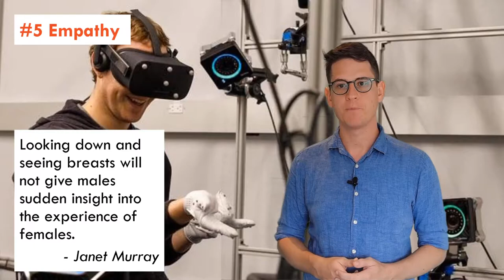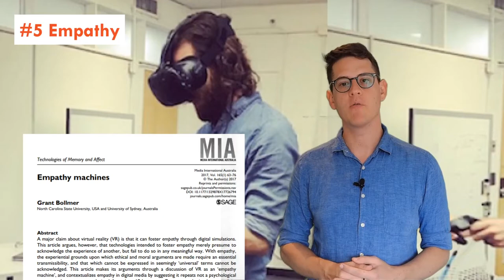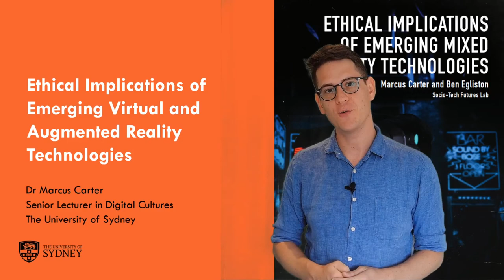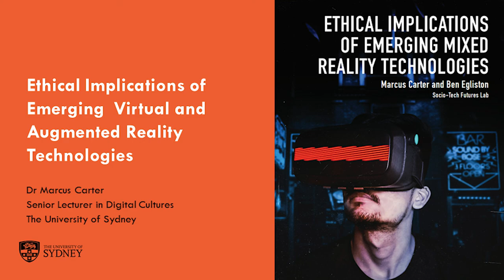Ethical Implications of VR & AR: Empathy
What do you make of VR as an 'Empathy Machine'?

Full Ethical Implications of Emerging Mixed Reality Technologies Report available